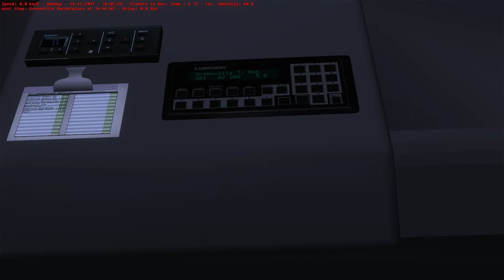Greenville Transit Route 201 Round Trip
Jamaica Omnibus Services (JOS) decided to pay Greenville a little visit using a NovaBus LFS 4th Generation.

Map                            Cayuga USA

Route                          201

Bus                              NovaBus LFS 4th Generation

Engine                         Cummins  ISL9 8.9L 280 HP

Transmission             Allison B400R-6

                                    Links